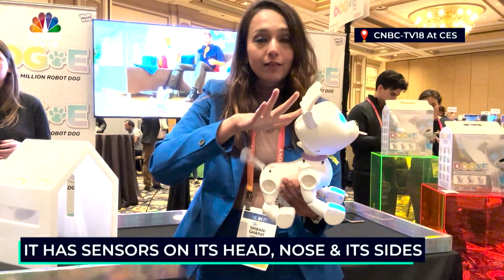Robot Dog: WowWee Launches Dog-E, Here's All You Need To Know About Dog-E | Digital | CNBC-TV18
WowWee launches Dog-E, a robot dog. Dog-E is capable of conveying various personality traits that make it appear lifelike. Shibani Gharat gives you a sneak peek.

n18oc_business